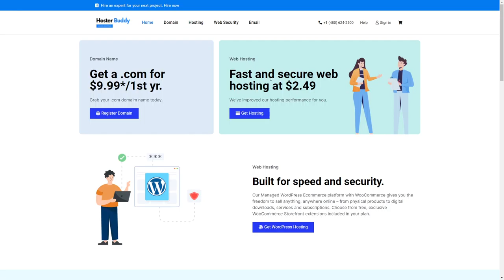Hoster Buddy – Web Hosting Company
Hoster Buddy – Web Hosting Company By Chiranjit Hazarika From India
This a Web Hosting & domain selling website. A GoDaddy Reseller Partner.